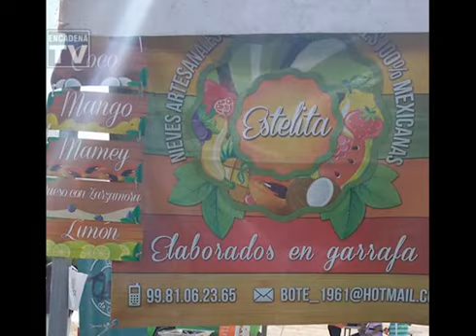Manos mágicas el punto de encuentro de los artesanos en Cancún